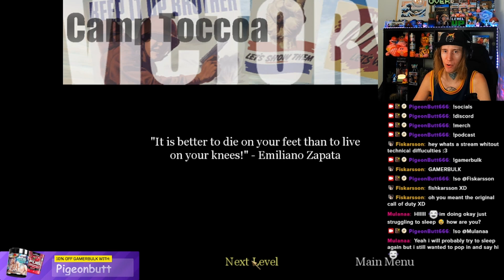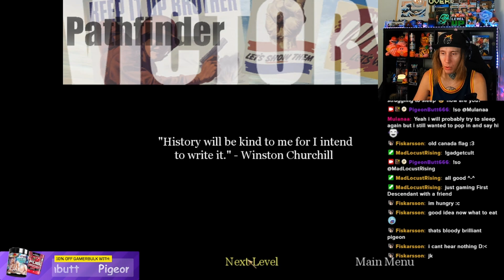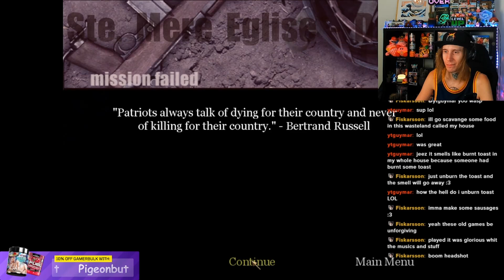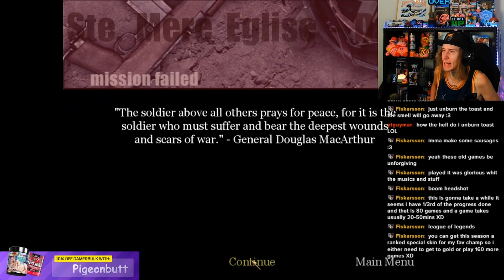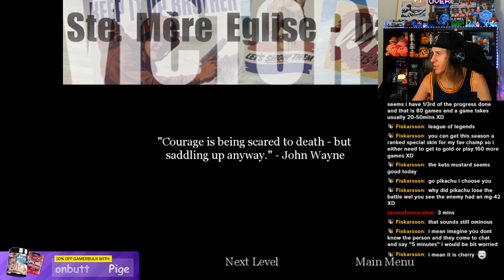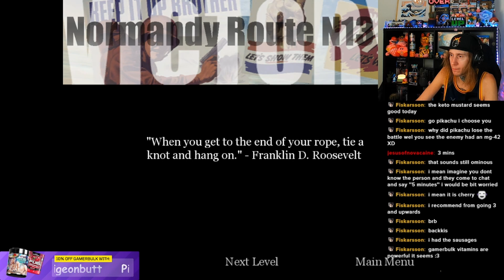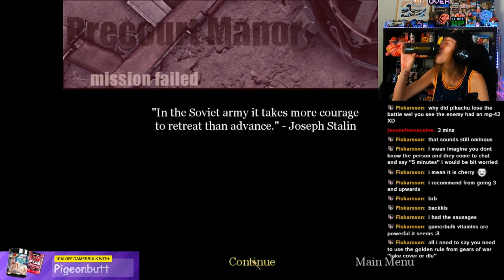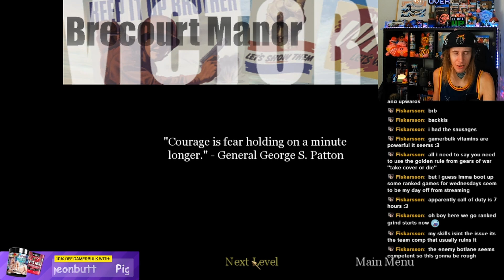Pigeon at war! (Call Of Duty 2003) Part 1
From Twitch Stream (August 7th, 2024)

There is a first one for everything

Need Gfuel, Gamersupps, Wraith, Rogue Energy and you live in Europe?
Not a fan of US shipping time and prices?
Or living outside Europe and want to try out some European brands?
No problem!

Socials:
Main channel:  @ThePigeonbutt